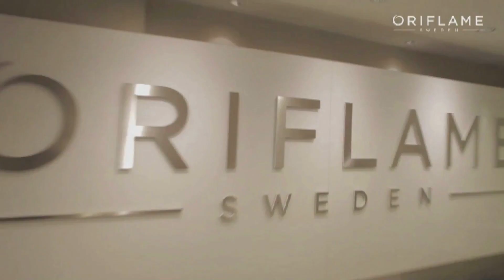Знакомьтесь: Карл Эклунд, новый эксперт Орифлэйм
Профессиональный стилист и парикмахер международного класса Карл Эклунд - восходящая звезда индустрии моды, востребованный стилист, работающий с известными брендами и знаменитостями. Карл -  новый эксперт компании Орифлэйм.